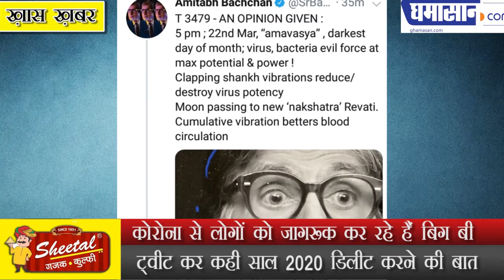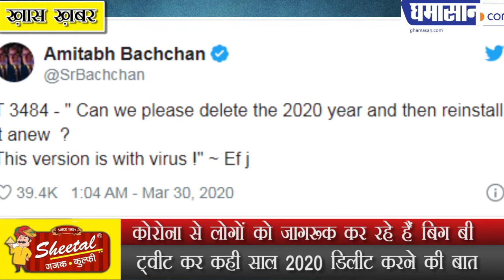Amitabh Bachchan साल 2020 को करना चाहते हैं डिलीट | Amitabh Bachchan On Corona | Ghamasan Live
Corona Virus से लोगो को जागरूक कर रहे हैं बिग बी
ट्वीट कर कही साल 2020 डिलीट करने की बात
इस 2020 को ही डिलीट कर दो